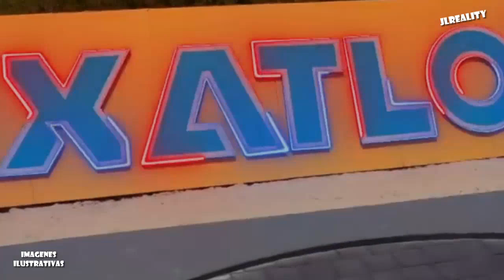Exatlon México: ¡Confirmado¡ Ellos Ganan Hoy 10 Atletas Representaran a México vs Estados Unidos.